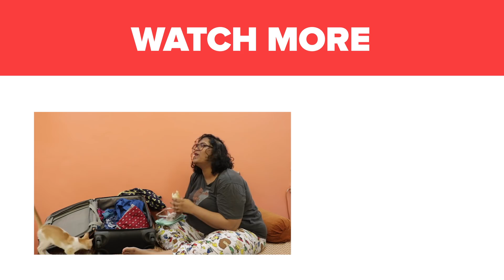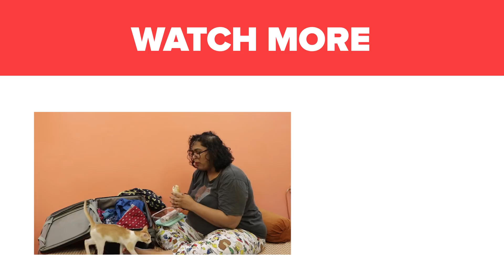Struggles of an NRI from the Gulf | BuzzFeed India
"I just want my shawarma".